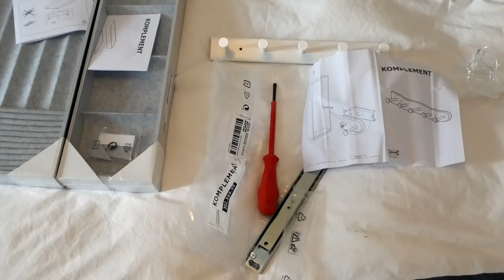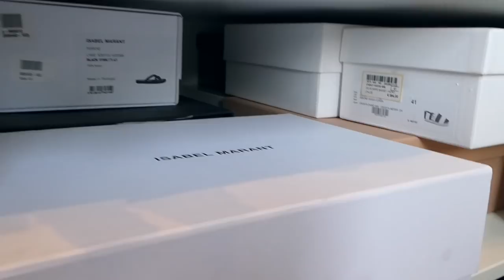BIG Closet & Jewelry Organization + Tour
Today I am showing you how I reorganised my closet and jewelry! I am very proud I found very affordable and effective solutions from Ikea! In this video you will find some of my closet hacks and storage ideas on how to maximize space in a small walk-in closet. Creating a similar closet is quite inexpensive / affordable and most importantly: easy! Hope you get some inspiration for your own wardrobe organisation! :)

PANASONIC LUMIX ZS100 4K Point and Shoot Camera, 10X LEICA DC Vario-ELMARIT F.2.8-5.9